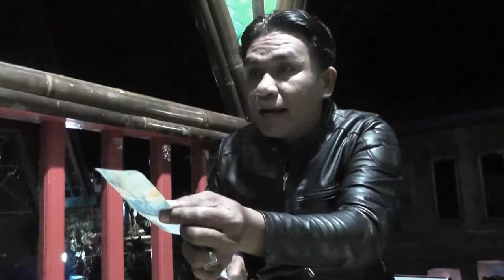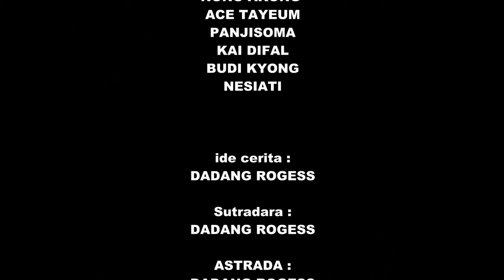SETIAP USAHA TAK AKAN SIA SIA [ Film Pendek Karya Dadang Roges]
Ayo dukung kandidat peserta lomba pilihan kalian dengan cara like dan komen positif, karena nantinya akan ada juara favorite terpilih nantinya yang akan di nilai dari jumlah like dan komen terbanyak.
Kami adalah sebuah team kreatif digital milenial yang siap membantu kamu dalam pembuatan digital kreatif, baik untuk masyarakat umum, exekutif maupun instansi

More Or Less I Appologize
Enjoyy.